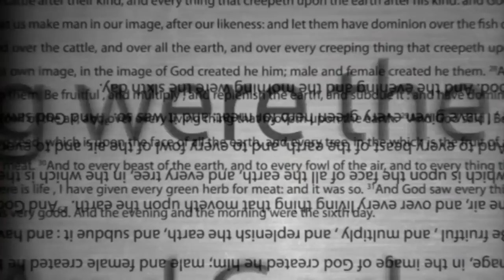Are we taught the truth about 'index fossils'? | Gary Parker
More from and about us!

-John 3:16